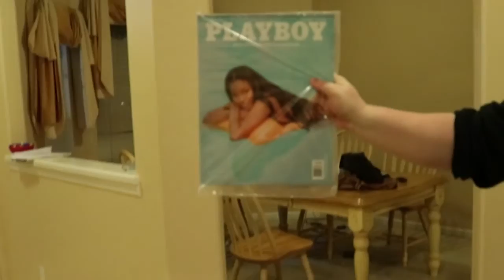CHRONIC MASTURBATER!? | Sean P.Z.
In case you haven't noticed the channel is going down a new direction from "Sean Philippe" to "Phil & Ren" I decided to take our content to the next level and bring you higher-quality, funny videos. I'll be working with my good friend Chris Renois, one of the funniest comedians out of Florida to make some dope content. We'd appreciate your support along this journey.